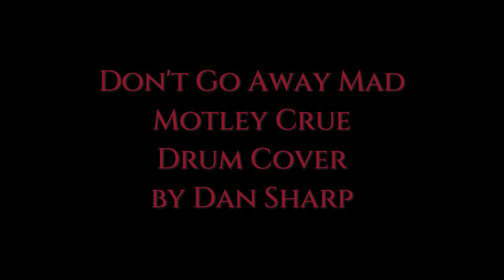Don't Go Away Mad , Just Go Away, Motley Crue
My channel is purley for fun.  I sit down, and hit play, and play the drums. Most songs I play off memory. Others people request and I listen to it a few times and attempt it.  I do not go over and over a song and edit like crazy. If you are looking for a perfect rendition, this is not the channel for you. I also use one recordind device. A Zoom Q2n4K  and powered Mackie Speakers to hear the music I play too.  I mic the bass drum and snare into a Mackie Mixer and out to the powered speakers. That is it. No fine tuning, no remixing, no pro tools, nothing.  So it is organic as you can be. I hope to be able to inspire people to not worry about hitting every note correctly. Add your own, have fun. If you are doing a cover, it isn't yours anyways so who cares. I try to stick close to the actual drum parts, but sometimes I just let go.  You should do the same.  There are plenty of channels with people doing it perfect and using multiple cams , remixing, re FIXING.. etc...  Just be you.